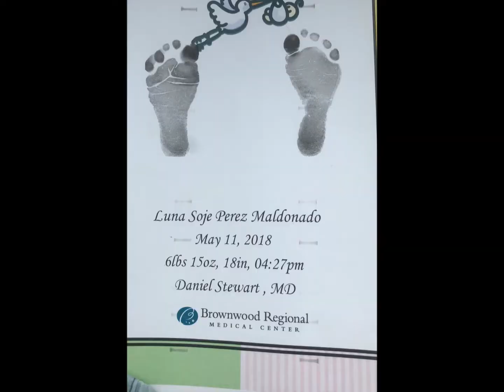1er AÑITO DE LUNA SOJE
Video del 1er añito de Luna Soje !!!